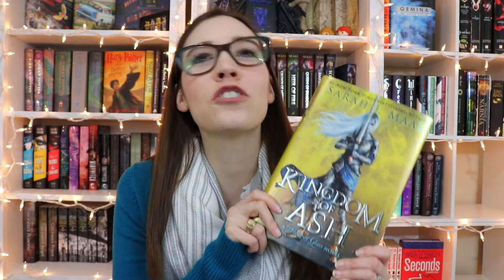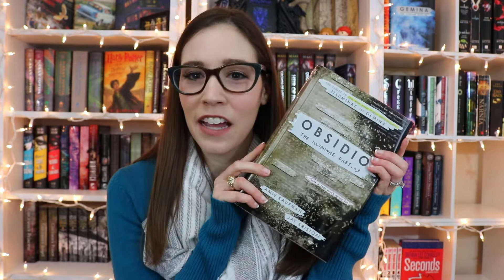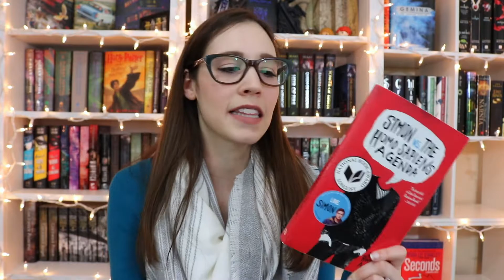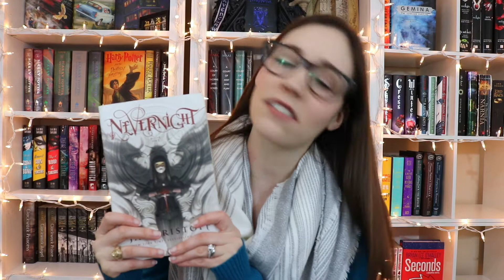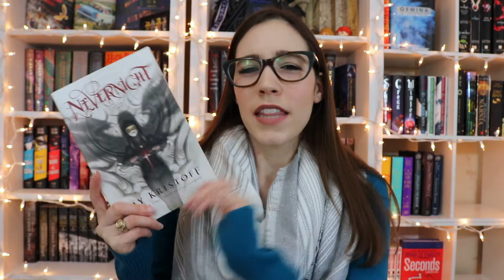Gushing About 2018's Best Books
Come join our Muggle Studies Book Club!